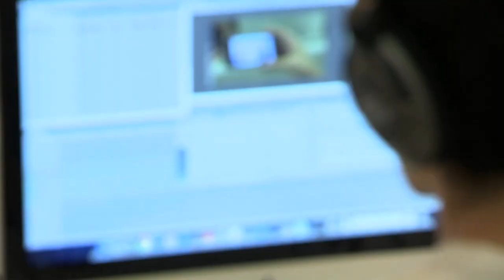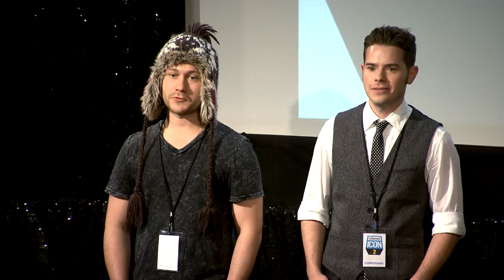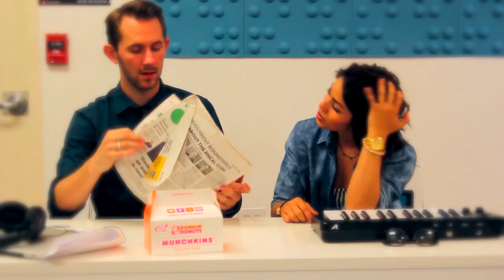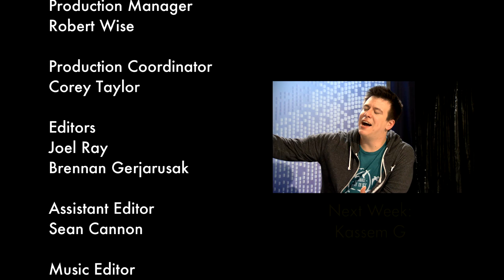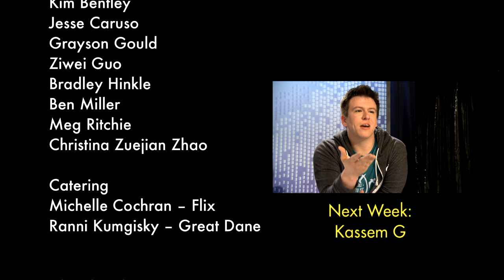Internet Icon S2 Ep3 -- The Vlog/Ugly Truth Challenge (Part 2 of 2) Feat Phil DeFranco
YOMYOMF Network's reality show "INTERNET ICON" returns for Season 2, "INTERNET ICON 2 Ep 3 The Vlog/Ugly Truth Challenge (Part 2 of 2)." With over 2.5 million subscribers, Phil DeFranco joins Ryan Higa, Christine Lakin, and Timothy DeLaGhetto as a guest judge. They critique each of the Vlog/Ugly Truth videos, deliberate, and then eliminate one contestant.

Produced by ANDY FICKMAN's Oops Doughnuts, BOBBY SMITH JR.'s Ashore Entertainment, and RYAN HIGA.

"INTERNET ICON" airs on the YOMYOMF Network every Tues. and Thurs. night at 8pm EST.